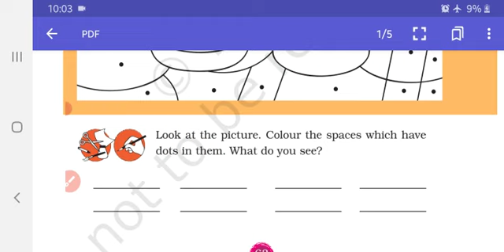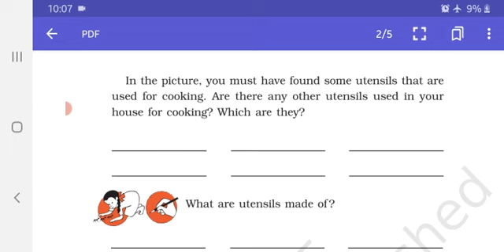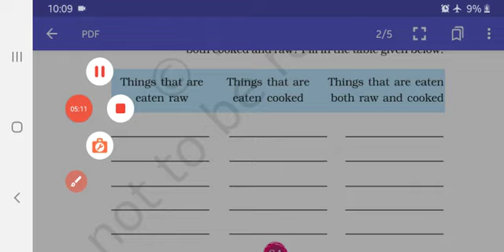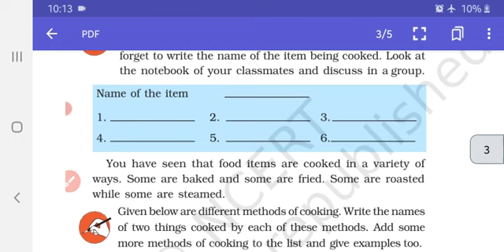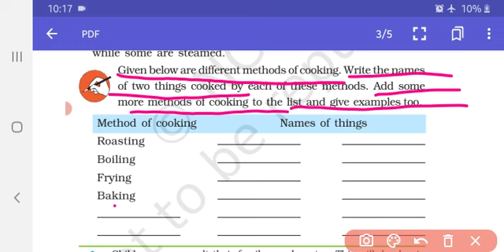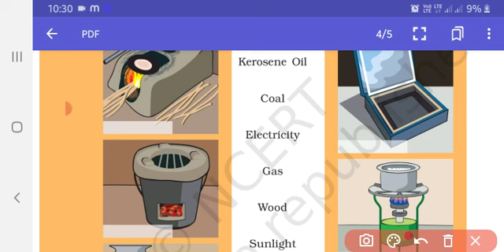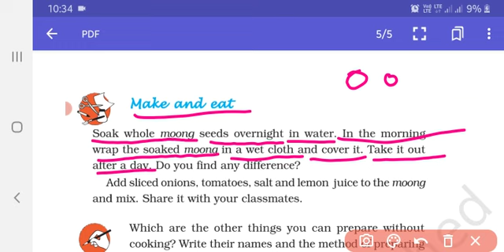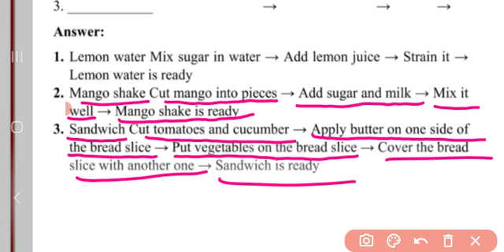NCERT| CLASS-3| E.V.S |CHAPTER-10|What is cooking |Hindi explanation and exercise